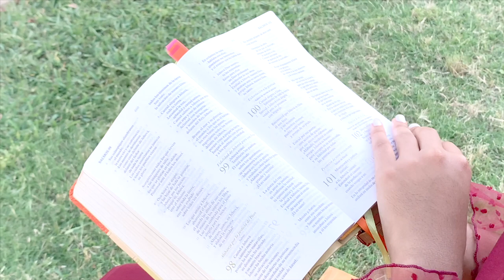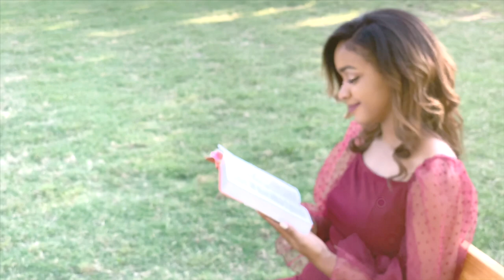Tu Presencia | Noeicy | Video Oficial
Tu presencia
Frame Film Productions
Cover por: Noeicy Arrebato
Canción Original: Ingrid Rosario
Dirección Musical y Arreglos: Noeicy Arrebato
Mezcla y Masterizacion: Carlos Arrebato & Keith Jenkins
Edición de Videos: Caleb & Carlos Arrebato

Para obtener informacion del Nuevo Album (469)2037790

"Que me falte todo" Inspirational Cover

Hey! I'm Noeicy! This channel is all about connecting. More specifically, me connecting with YOU by showing you that I'm just a regular person who serves an extraordinary God! In this channel, you'll find videos about Jesus, music, ministry ext. No matter who you are or where you are in your walk of life, please know that you are unconditionally loved by an amazing God. As long as I am alive, I will keep reminding you of that.